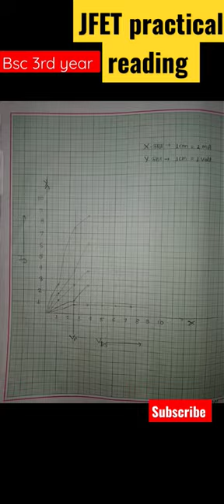Bsc 3rd year Physics practical reading|JFET practical